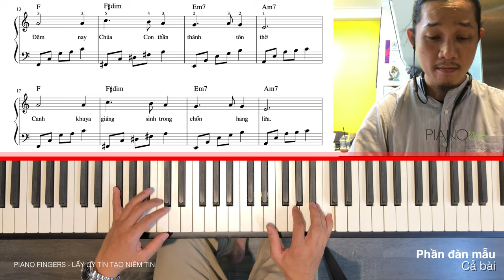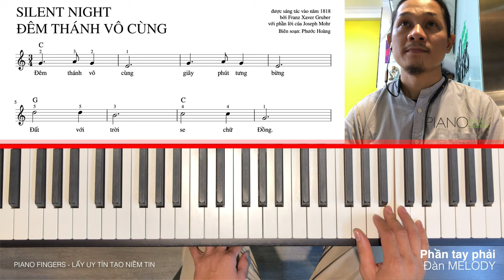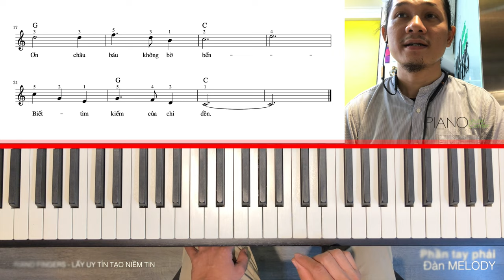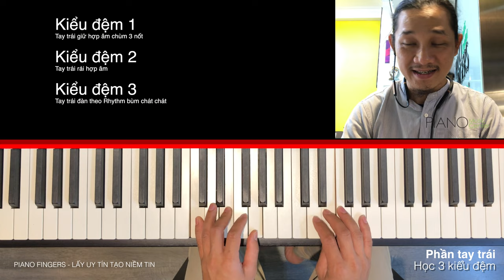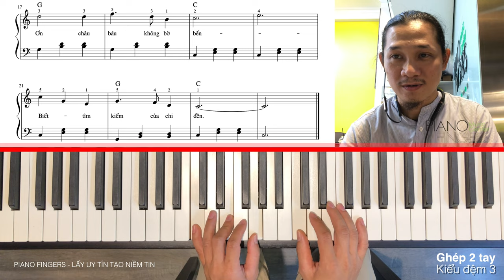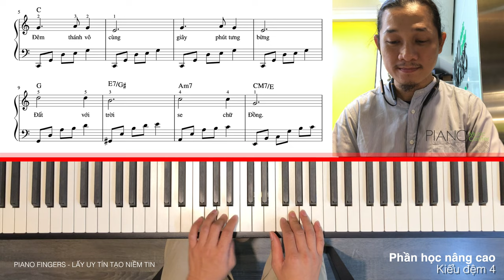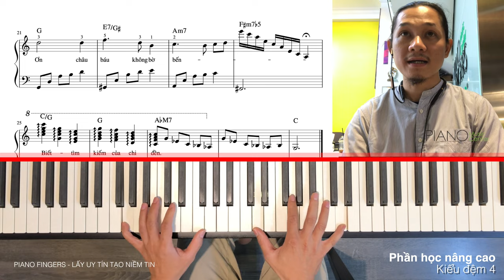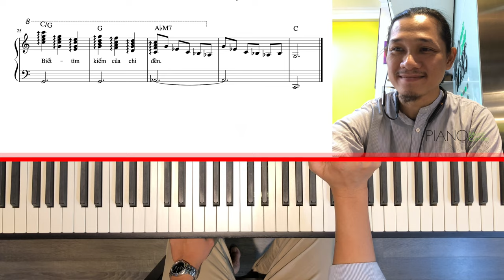Hướng dẫn đàn piano Silent Night-Đêm Thánh Vô Cùng❤️ Silent Night piano tutorial ❤️ HPi-50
❤️ Nội dung bài hướng dẫn ❤️
00:00 Đàn mẫu cả bài Silent Night trên Roland HPi-50
01:20 Nói về nội dung bài hướng dẫn piano Silent Night
02:26 Dạy phần Melody bài Silent Night
04:06 Hợp âm của bài Silent Night
04:48 3 kiểu đệm tay trái cơ bản bài Silent Night
05:53 Kiểu đệm 1
07:04 Kiểu đệm 2
08:10 Kiểu đệm 3
09:24 Kiểu đệm 4: intro
10:30 Kiểu đệm 4: thân bài
14:20 Kiểu đệm 4: kết bài
16:00 cận cảnh cây đàn Roland HPi-50e đùng để làm clip này
16:56 Đúc kết bài học - Chúc mừng Noel
Roland HPi-50 thiết kế đẹp, sang trọng, mang lại âm thanh thật hoàn hảo và giai điệu tuyệt đẹp giống như bạn đang đánh đàn piano cơ thực thụ.

✅ Công nghệ âm thanh: superNatural Piano với Hiệu ứng âm thanh 3D Ambience
✅ Bàn phím: PHA-4 với Escapement (lực phím 2 tầng như piano cơ) với bề mặt Ivory touch
✅  Tích hợp màn hình LCD màu lớn, độ phân giải cao (1280 x 800)
✅ Tính năng: 50 nhạc đệm theo nhịp và gần 400 bài hát, gồm các bản nhạc nổi tiếng cùng với các kiệt tác cổ điển.
✅  Máy ghi âm bài hát SMF 16-track tích hợp sẵn; ghi và phát các bài hát bộ nhớ flash USB
🎹 Cty TNHH Piano Fingers 🎹
Nơi bán nhạc cụ uy tín tại Sài Gòn
45L Đường số 11 (Miếu Nổi), Phường 3, Quận Bình Thạnh
Ngón Dương Cầm - Piano Fingers